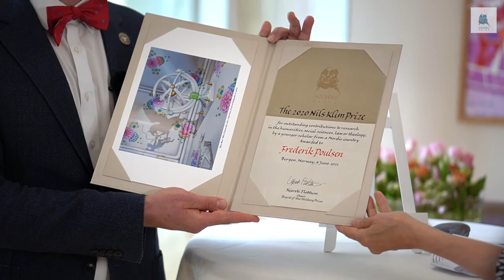Award Ceremony: The 2020 and the 2021 Holberg Prize and Nils Klim Prize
Award Ceremony for the 2020 Holberg Laureate, Griselda Pollock; the 2021 Holberg Laureate, Martha C. Nussbaum; the 2020 Nils Klim Laureate, Frederik Poulsen; and the 2021 Nils Klim Laurate, Daria Gritsenko.

The virtual ceremony was hosted from the University Aula in Bergen on 9 June, 2021. The Laureates received the awards in their respective countries.

Photo Credits, from the left: Martha C. Nussbaum (Photo: Robert Tolchin), Griselda Pollock (Photo: University of Leeds), Daria Gritsenko (Veikko Somerpuro) and Frederik Poulsen (Suste Bonnén).